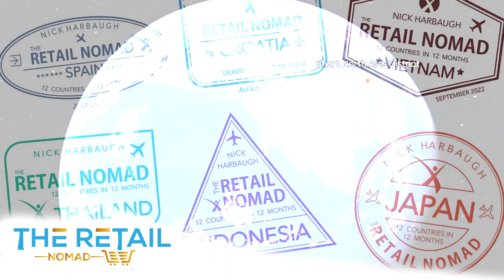ZenGenius - the leading voice of Visual Merchandising heard all the way to the US Capitol Building!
Last month, I was fortunate enough to visit the ZenGenius showroom during a recent stop in Ohio,  I said hello to their team and learned more about the creative products and services they provide.  Can I just say, Wow!

I originally crossed paths with their co-founder - Joe Baer (during the Shop MarketPlace event) back in March.  I was able to catch a segment of their famous Iron Merchant Face Off, with Sharon Lessard participating.

While visiting their rock star facilities in the Short North (the hipster area of Columbus) I learned the full range of products and services they offer.  Such as: Visual Merchandising and Special Event Production, to products found in their ZenGenius Marketplace (ZGMP), it's clear how they create the industry standard with nearly 25 years of experience.

This creative agency has you covered across all platforms.  Creating a visual experience which elevates your space.  Whether it’s a corporate event, a product launch or a ribbon cutting ceremony for a new retail store or facility, the ZenGenius team is here to create and bring life, to your vision.

In recent years, being invited to speak at RICE (Retail Innovation Conference & Expo), ASD and even more recently, delivering their powerful message at the US Capitol bldg.  Congrats to Joe and Meg for delivering the story behind their creativity.

Leading by example with "creative gifts for creative people."

Big shout outs to everyone we said hello to, which include: Dimi Sovinski, Emily Shirey, Jalpa Patel, Jen Conley, Joe Baer, Meg Lefeld, Paul Cook and Stephanie Bair-Garant.

Feel free to take a look at their website to see how they can help your next event or visual merchandising project:

Thanks much to the entire ZenGenius team for your time!